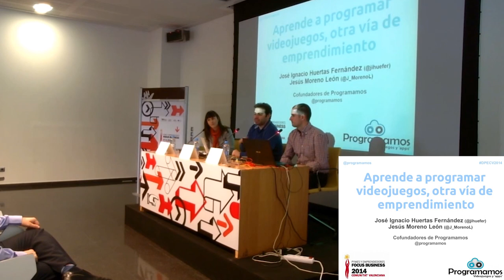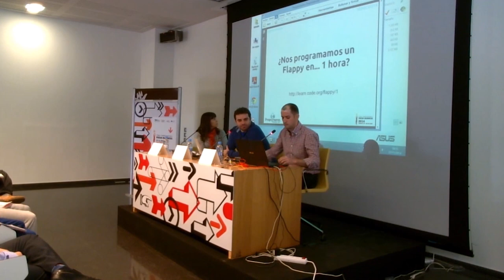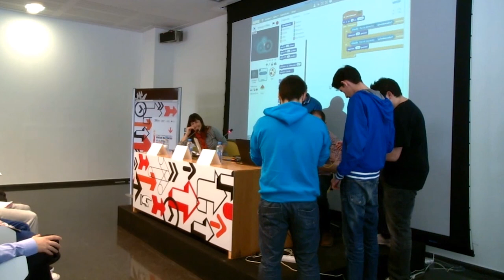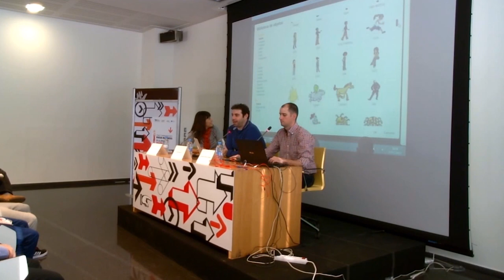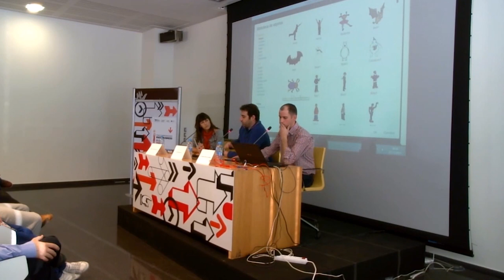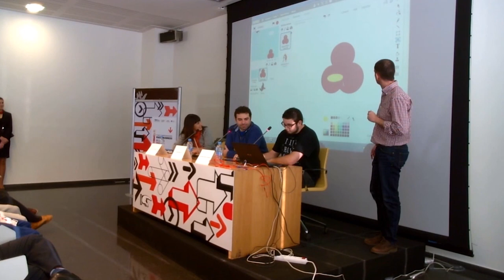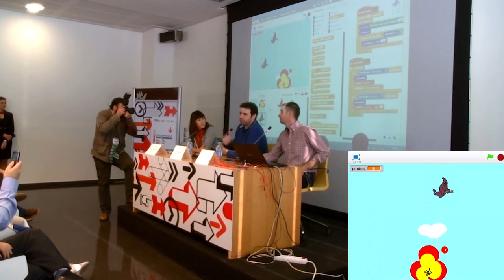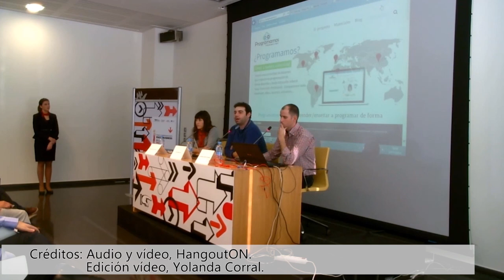Aprender a programar videojuegos para emprender (Scratch)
En esta charla práctica se explica cómo aprender programación está al alcance de cualquiera sin distinción de edad usando la herramienta Scratch, así como las posibilidades de emprender en el sector de los videojuegos sin necesidad de contar con grandes recursos económicos ni un gran equipo. El amplio mercado que abarcan los videojuegos y su creciente mercado hacen posible que sea un sector en auge con muchas posibilidades para el emprendimiento.

En la charla, ofrecida en el Día de la persona emprendedora en Valencia 2014, participan José Ignacio Huertas y Jesús Moreno cofundadores de Programamos, asociación sin ánimo de lucro que acerca las programación a todas las edades creando videojuegos y aplicaciones móviles